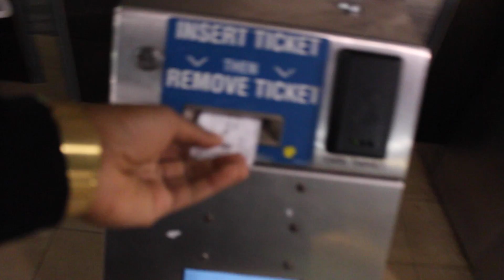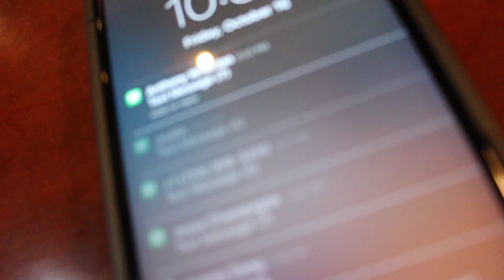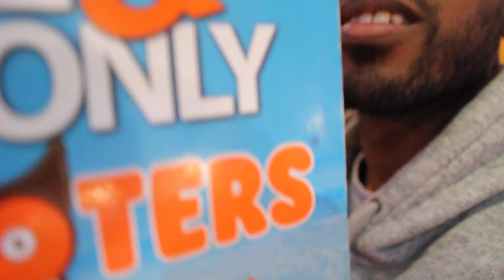LET'S GO TO HOOTERS !! [ CONNECTICUT PART II ]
I PROMISE everyday these episodes will be better then the last!